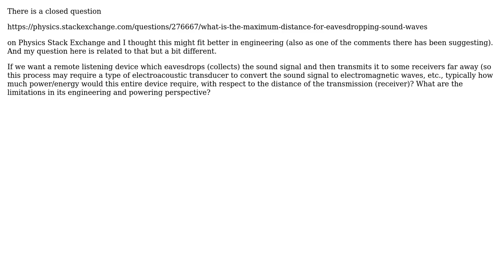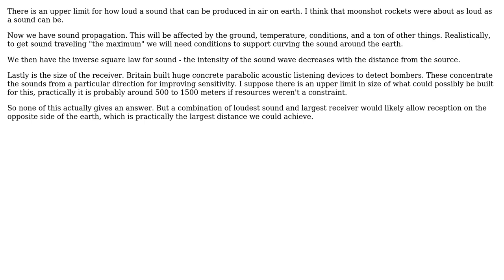Engineering: What is the maximum distance for eavesdropping?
With thanks & praise to God, and with thanks to the many people who have made this project possible! | Content (except music & images) licensed under CC BY-SA | Music | Images & others | With thanks to user user271828 user Tiger Guy and the Stack Exchange Network Trademarks are property of their respective owners. You are responsible for your own actions.